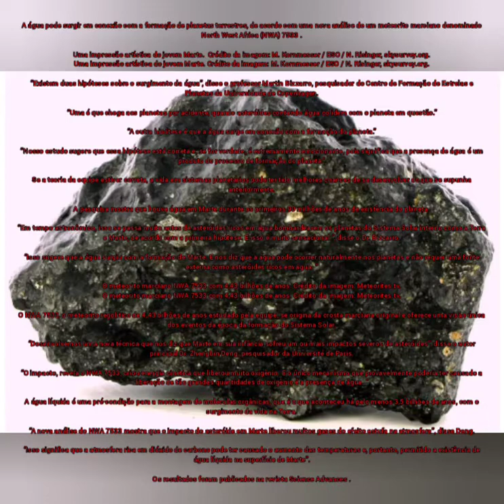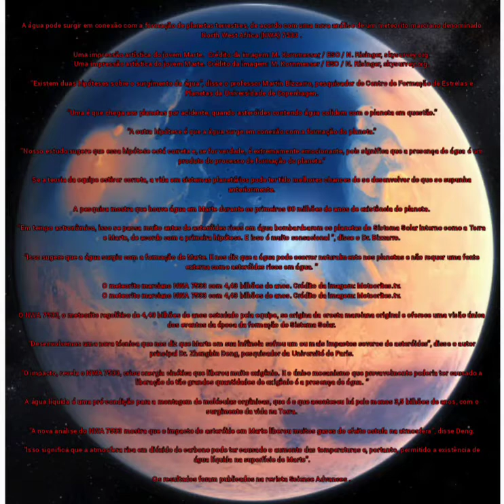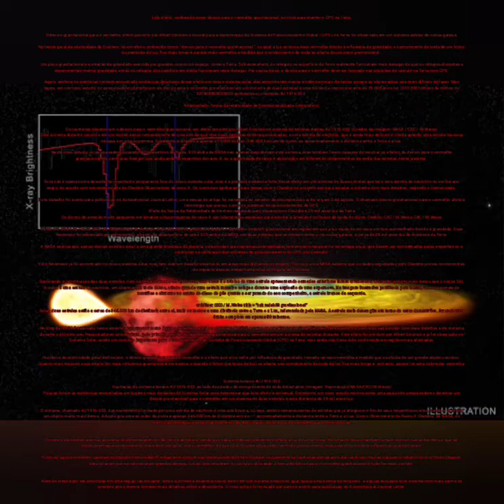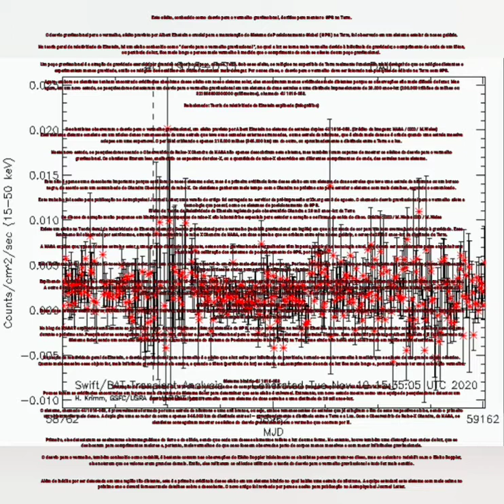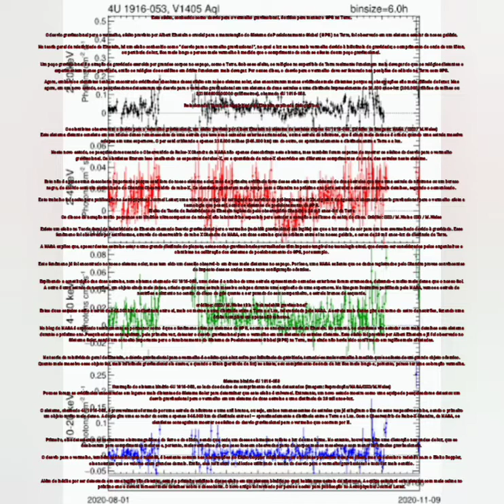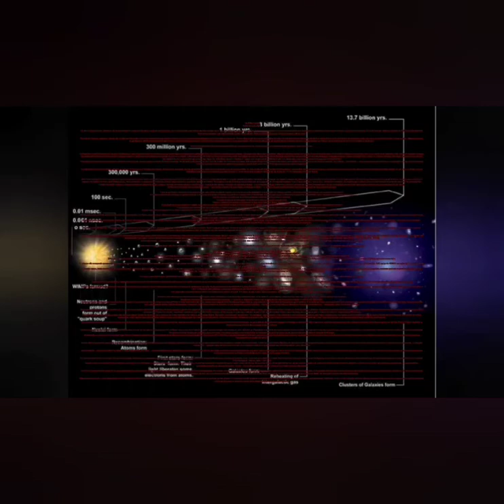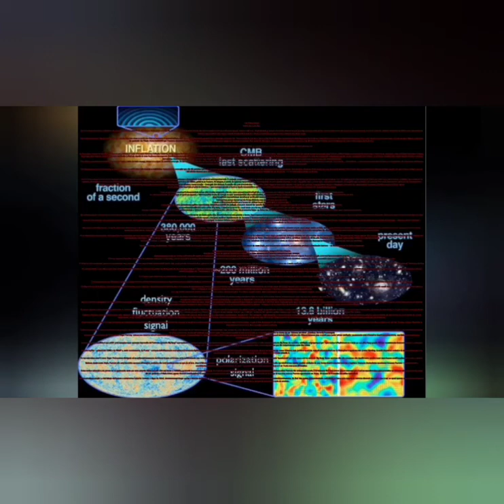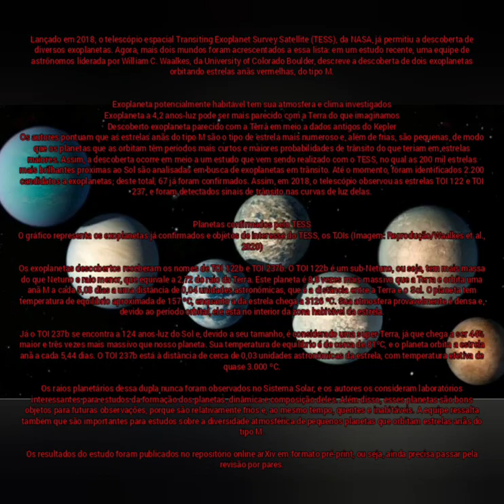Água presente em todos os planetas rochosos, sugere estudo de meteorito marciano,Efeito previsto por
Água presente em todos os planetas rochosos, sugere estudo de meteorito marciano

Efeito previsto por Albert Einstein detectado em um sistema de estrela dupla

Não, Roger Penrose, não temos evidências de um ‘Universo antes do Big Bang’

Telescópio TESS encontra par de exoplanetas quentes ao redor de anãs vermelhas